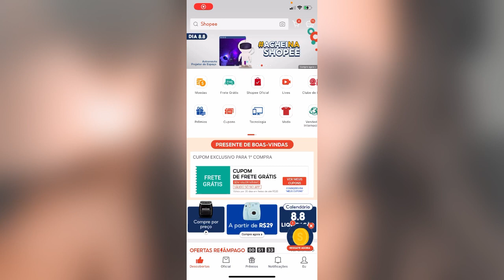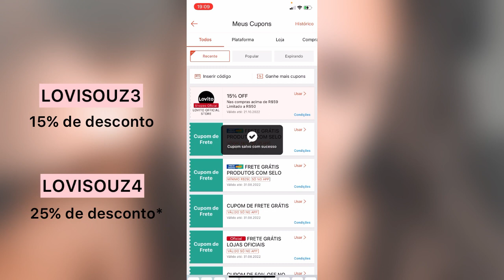RENOVEI TODO O MEU GUARDA-ROUPA! 😱 | Comprinhas na Shopee | Roupas baratinhas da Lovito 🛍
Ou pesquise 'LOVITOGO' no app da Shopee!

➡️ Lovito Blusa Elegante Lisa com Babado de Bolinha com Manga Transparente Ajuste Regualr L17D095 (Branco)
➡️ Lovito Blusa Elegante Transparente com Malha Contraste Decote Redondo Ajuste Regular para Festa L17D068 (Preto)
➡️ Lovito Blusa Feminina Elegante Lisa Renda Contraste Listrada Confortável Ajuste Regular e Para Trabalho L17D114 (Branco)
➡️ Lovito Blusa Elegante Lisa Básica com Gola Redonda Ajuste Regular para Festa L17D065 (Preto)
➡️ Lovito Conjunto de Pijama Americano de Seda Fria Soft Com Mangas Curtas e Estampa De Amor L02023 (Azul)
➡️ Lovito Vestido Elegante Simples Gola Renda Com Mangas Compridas L20D1506 (Preto)
➡️ Lovito Leggings Esportiva Desatada Vazada Lisa De Secagem Rápida L07024 (Cinza Escuro)
➡️ Lovito Boho Vesitdo com Estampa Floral e Decote V Profundo com Renda L12015 (Preto)
➡️ Lovito Saia Casual de Cetim Lisa de A line L05181 (Preto)

📌 Links úteis ⤵
Compre na Amazon e apoie o canal